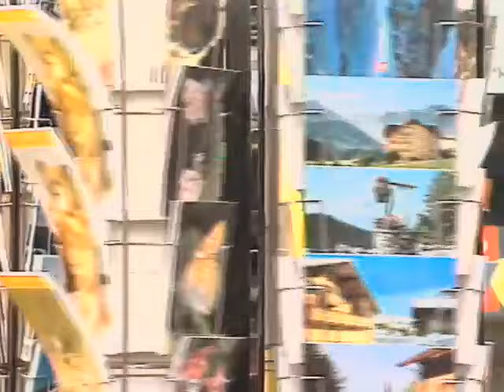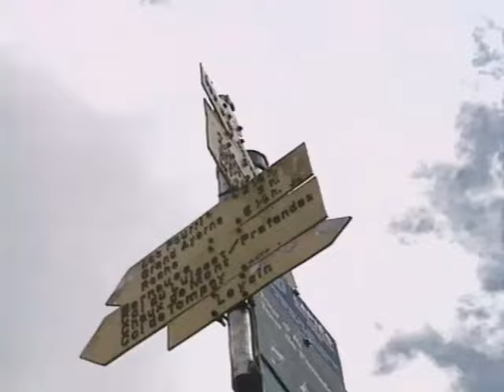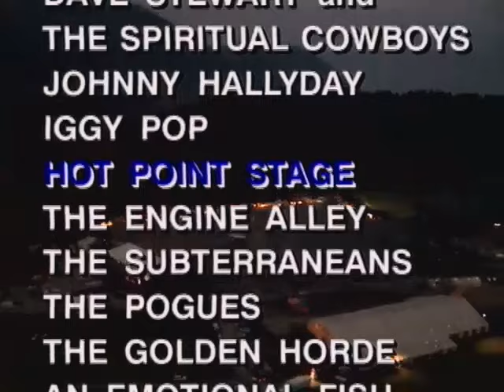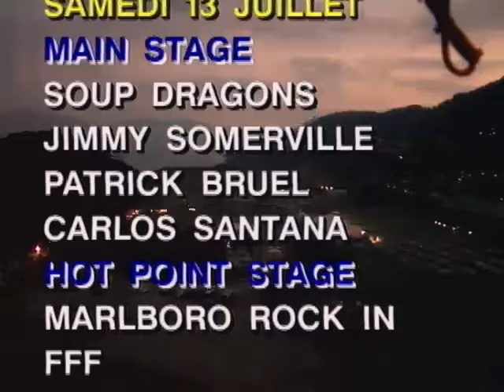Leysin Rock Festival 1991 -Programmation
Couleur 3 nous dévoile les artistes qui constituent l'affiche de l'édition 1991 (avec quelques changements en cours de route) tout cela sur des images d'archives des précédentes éditions.